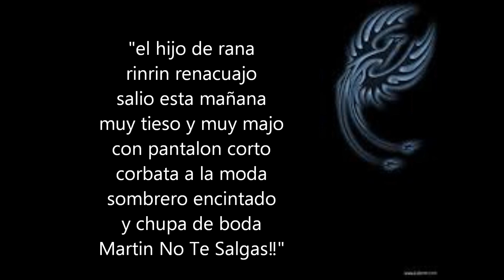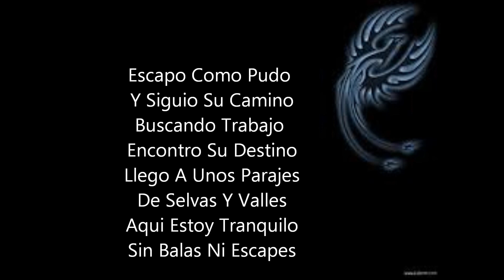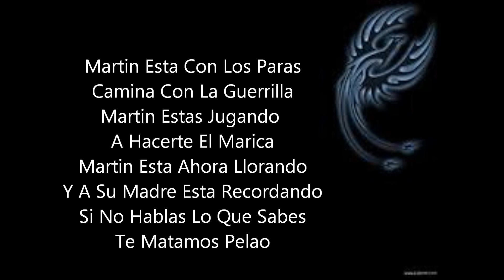El Hijo De Juana - K93 - Letra